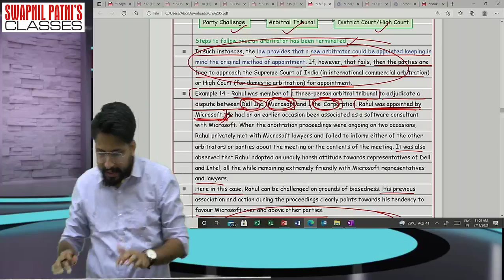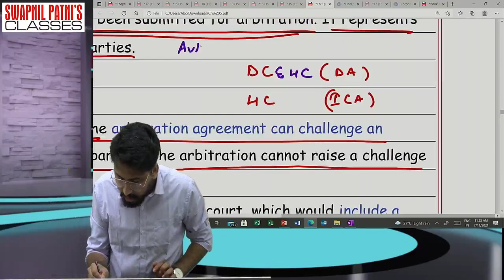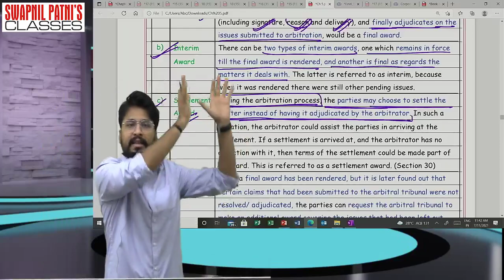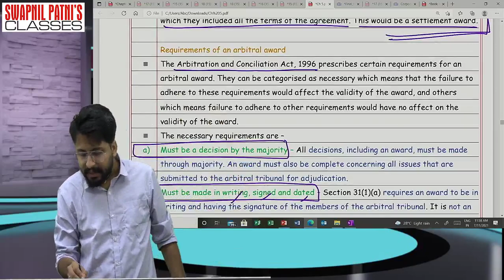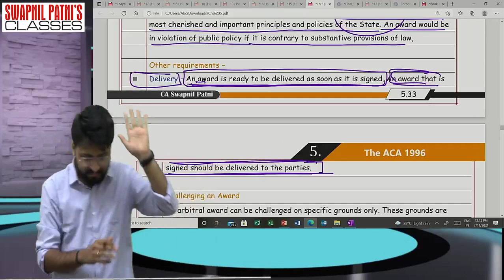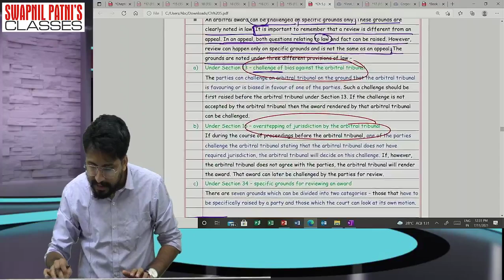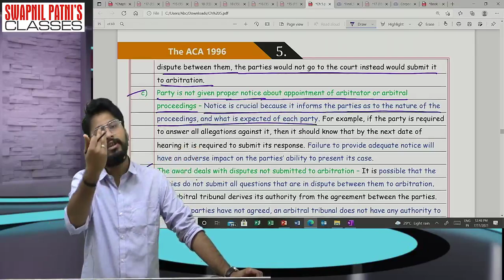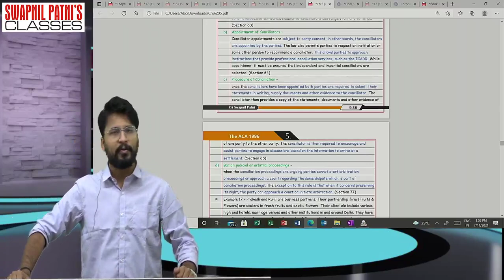CA FINAL LAW | LECTURE 40 | FOR NOV 22/MAY 23 | ACA 3